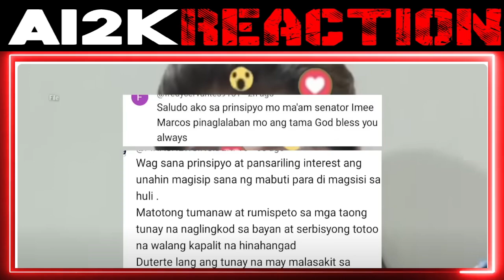SAGUTAN ni SEN IMEE MARCOS at SANDRO MARCOS sa KOGRESO PBBM ROMUALDEZ NA-SH0CKED! |REACT